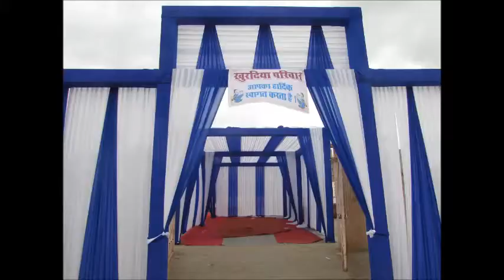Tent Stage Decoration, Gazebo Chair Decoration, Shahi Lavajma, Artist booking 9928686346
Corporate Events Management, Wedding Planner, Birthday Party, Personal Event Management, Party Planning, Promotion Events,Youth Group Events, Standard Events, Trade shows, Board Meetings, Charity Events, Award Parties, Holiday Parties, Party Planner, Seminars, Conferences,Ceremony Party.

Rajasthan